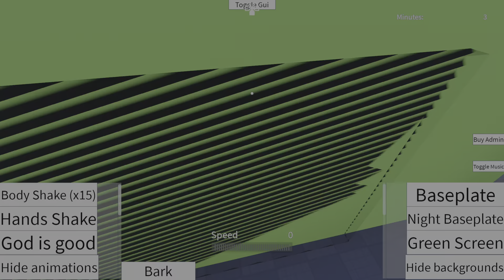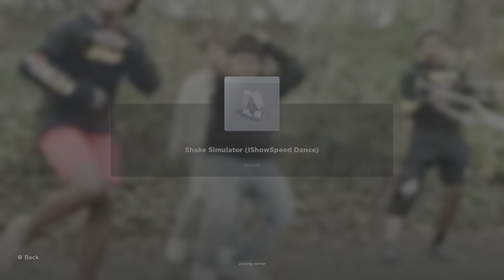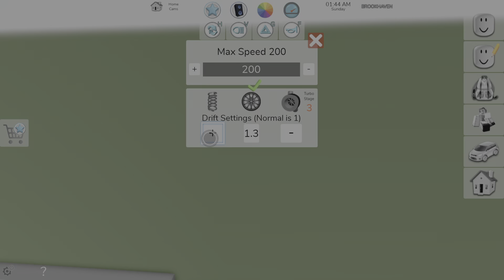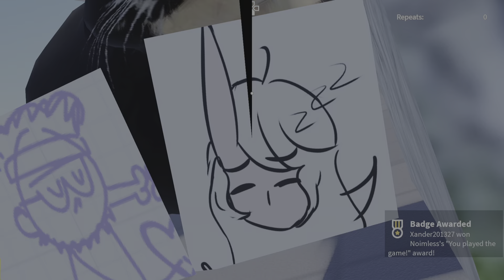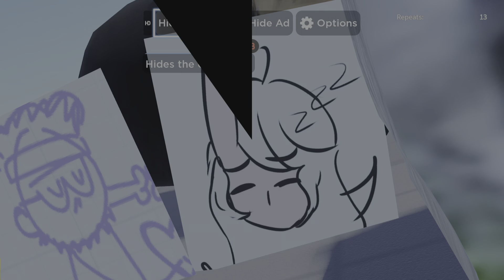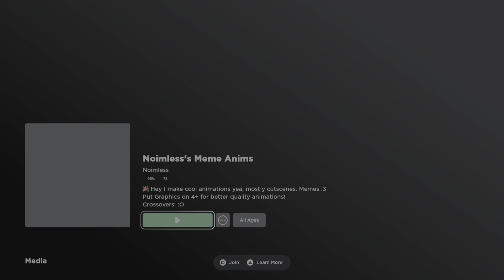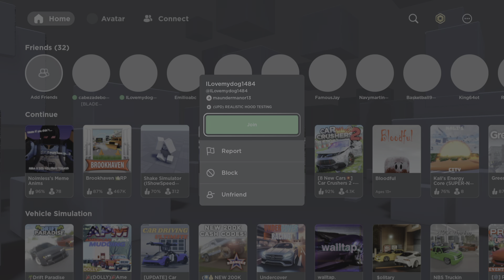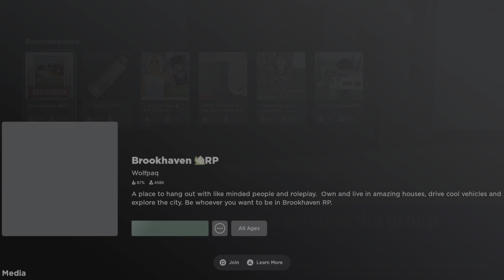The making Of The first movie The movie name is Wildcat Criminal